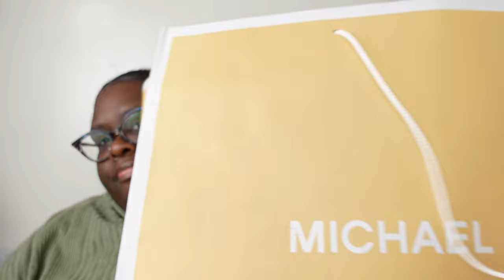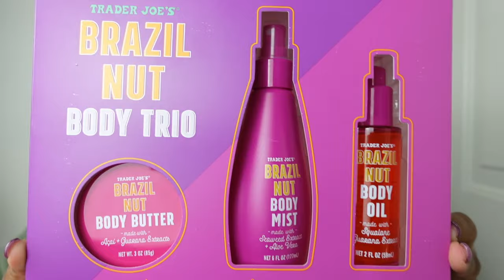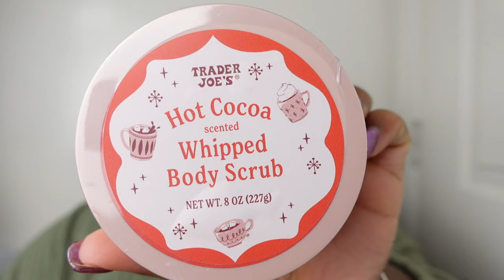Black Friday Haul|Part 1|Pandora|Michael Kors|Marshalls|TJ MAXX|Trader Joes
This is part 1 of my Black Friday shopping haul. Everything was a spur of the moment purchase. But this is everything I picked up in store. I have some things I bought online and once all those items have arrived I will show those things as well.